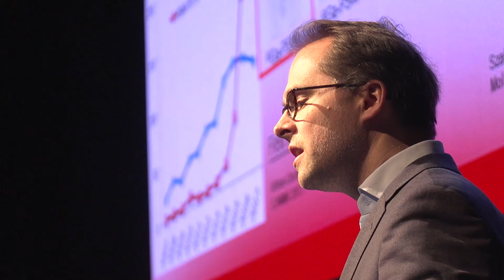Session Highlights: 5th ESO Prostate Cancer Observatory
We went down to the ESO Observatory where attendees can find out from top urologists, pathologists, oncologists and more, what to expect from the coming 12 months of innovation in prostate cancer. There, we spoke to Dr Steven Joniau.